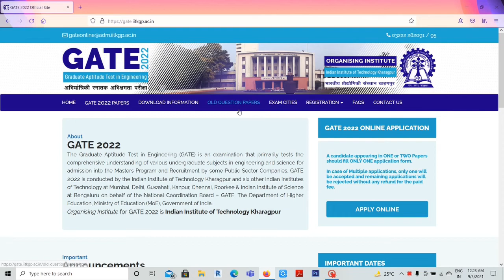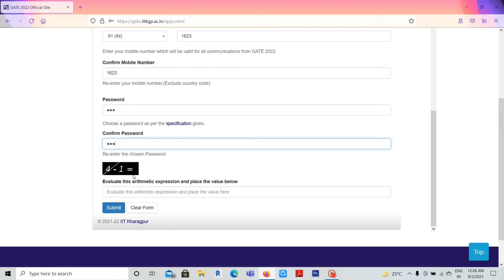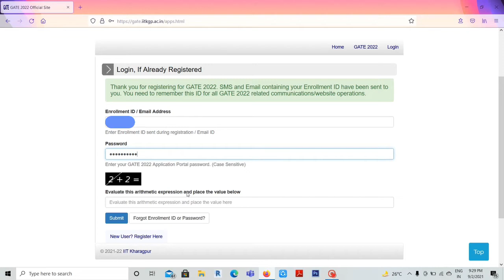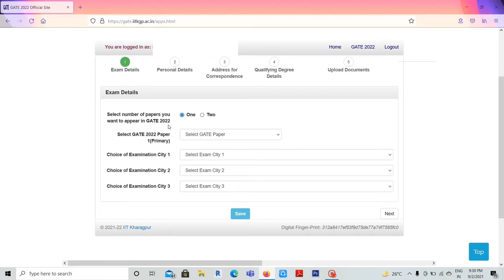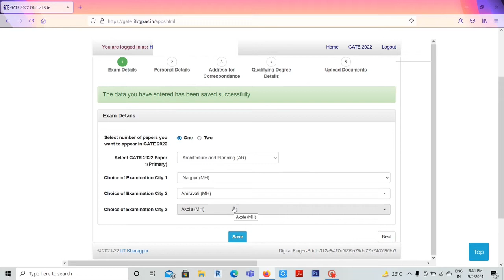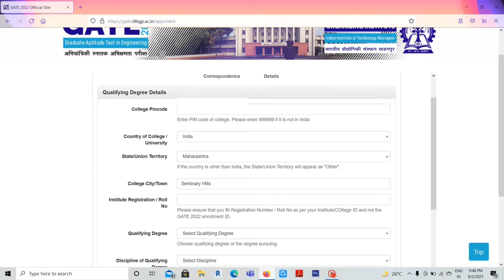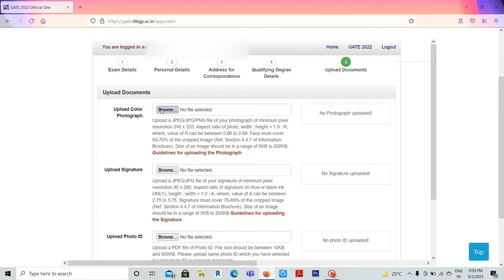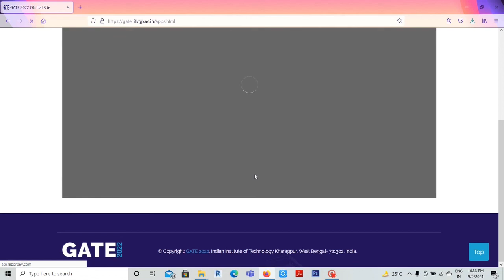GATE 2022 APPLICATION FILLING EXPLAINED